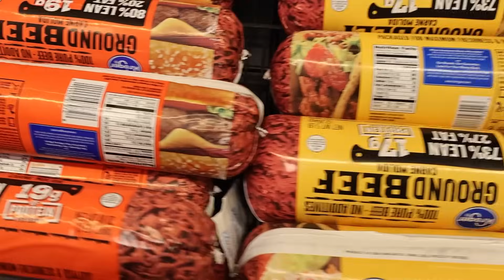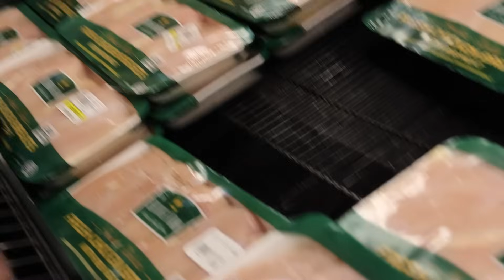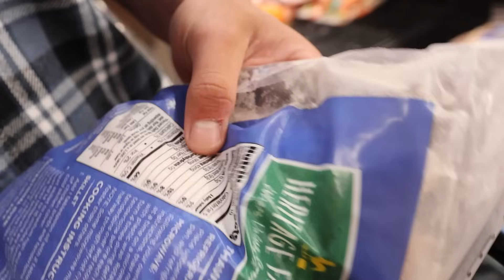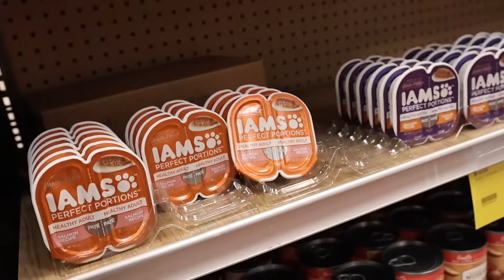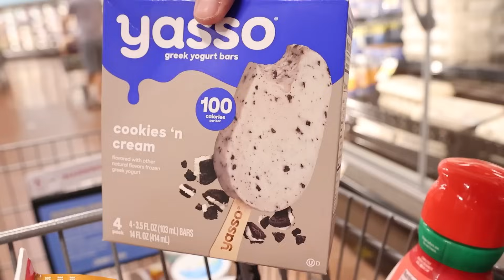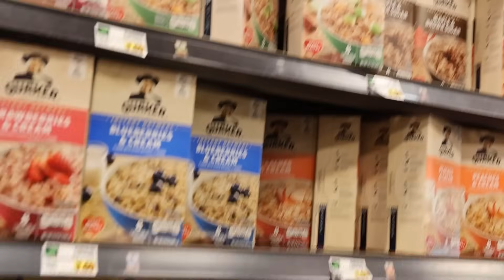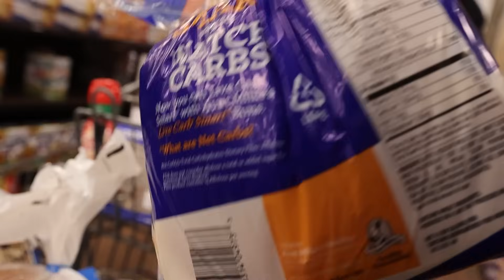PROTEIN GROCERY HAUL - TRENTWIN PROTEIN SPREE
GORILLAMIND % CODE: Baki